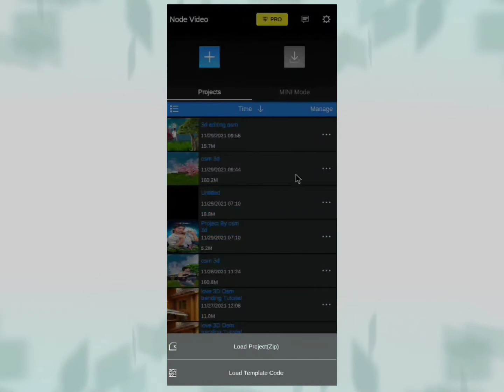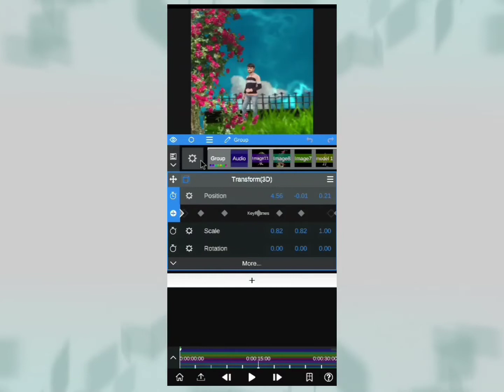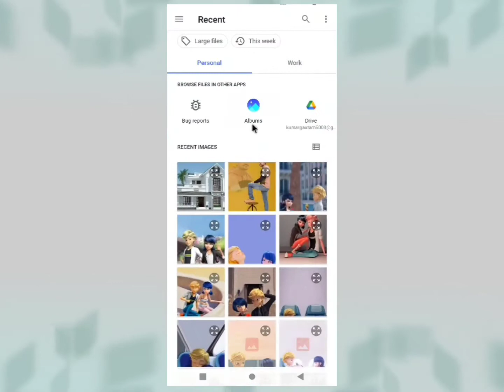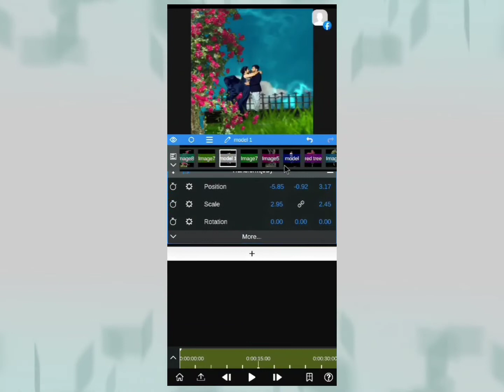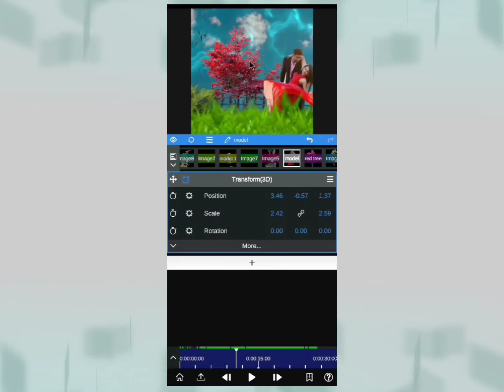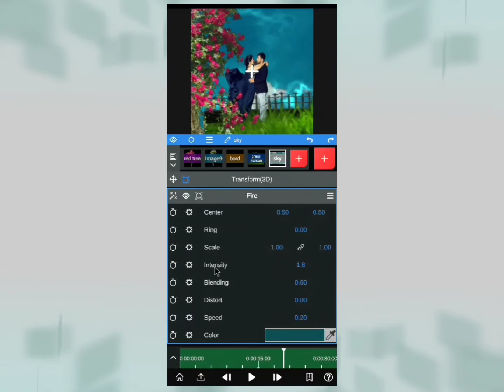Trending 3D Node Video Project video like Ae | Node video Tutorial in Hindi | Next Level 3D Editing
MY GEARS

1 Mobile
2 DSLR
3 My Tripod
4 Mic { Boya }
5 Green Screen
6 Laptop

3d Trending Radha Krishna Status Video Editing
3d full screen radha krishna whatsapp status video
3d full screen status editing
4k full screen radha krishna moving status editing
Radha Krishna 3d Status
3d whatsapp status kaise banaye
Status Editing
Radha Krishna photo moving status editing
Radha Krishna Status Editing
4k full screen whatsapp status kaise banaye
Kinemaster 3d status editing tutorial
Kinemaster radha krishna whatsapp status
Kinemaster 3d radha krishna status video
radha krishna green screen video
4k full screen whatsapp status
node video editor slow motion